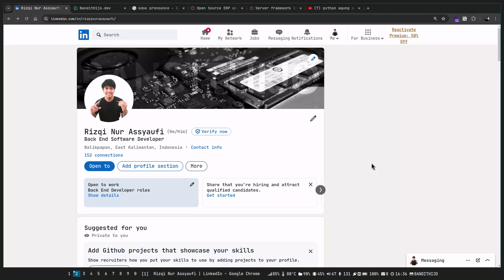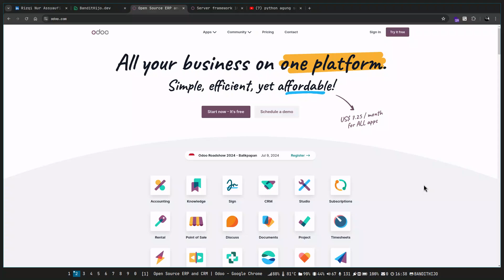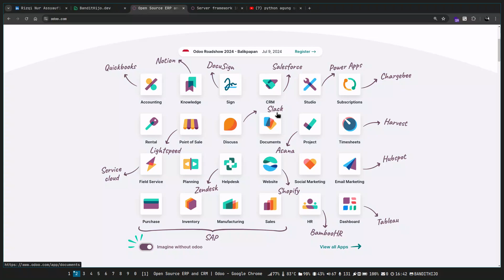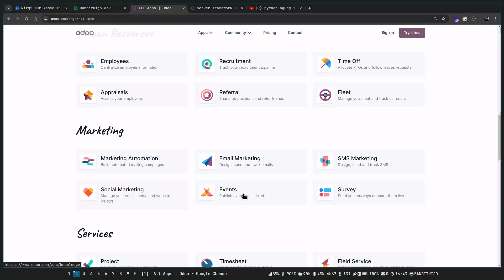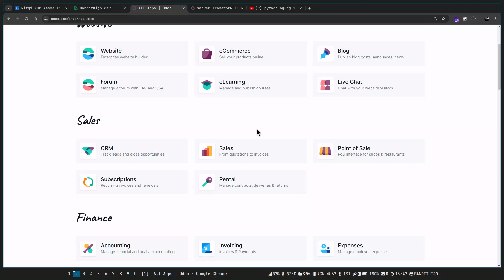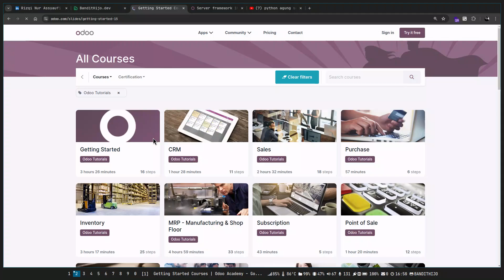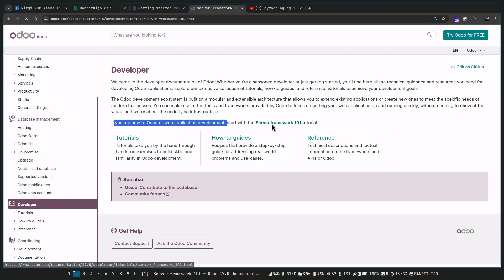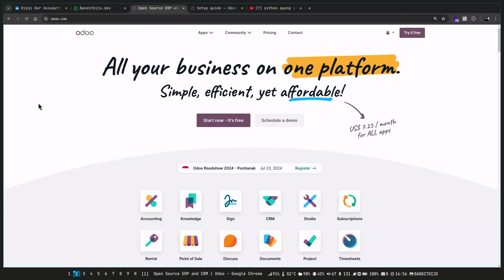Odoo 17 Module Development - 00 Introduction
Selamat datang di playlist Odoo 17 Module Development.
Di playlist ini saya akan mendokumentasikan proses belajar Odoo Development Module dari Odoo Documentation dengan topik Server Framework 101. Pada topik ini, kita akan diajarkan proses mengembangakan Odoo Module dari scratch.

00:00:00 Introduction
00:01:47 Odoo
00:02:19 Odoo: How to Pronounce
00:02:37 Odoo: Definition
00:04:03 Odoo: Imagine without Odoo
00:06:59 Odoo: View All Apps
00:12:50 Where to Learn Python
00:13:53 Learn Odoo Functional from Odoo Tutorial
00:16:31 Learn Odoo Technical from Odoo Documentation
00:19:03 Next video is about what?